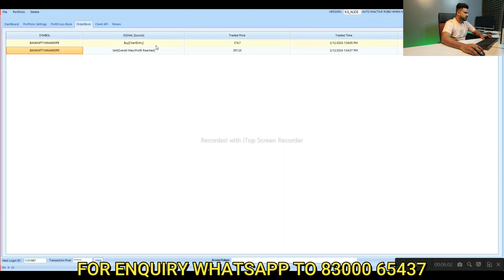Algo Trading With HFT | Bank Nifty Options Strategy